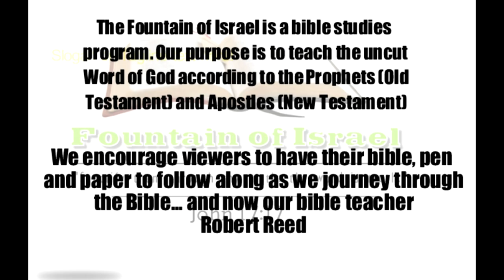The Messiah Prophesies | The Prophesied Messiah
Scriptures